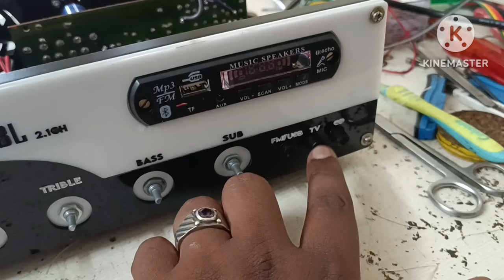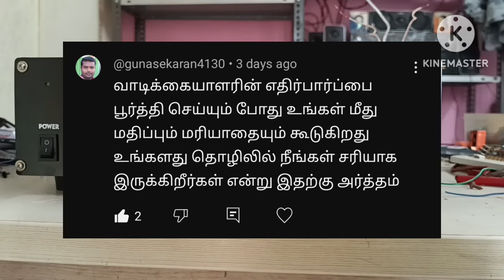🙂old stereo amplifier restoration with optical/coaxial👏👏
Hameed electronics
MGR market road
KK Nagar
Chennai -78